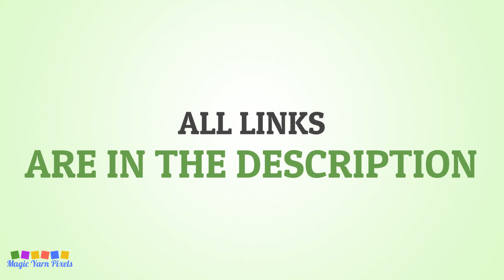FREE GRAPH Squid Game Square Pink Boss C2C & Tapestry Crochet Pattern | Magic Yarn Pixels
This is the promo video for my Squid Game Square Pink Boss design that you can buy in my Etsy Shop.

Got the Squid Game fever? Well, let's keep the ball rolling by adding this Squid Game Square Pink Boss design to your list of crochet projects. It is fun and pretty simple to do — a worthwhile project for beginner and intermediate crocheters alike.

Squid Game Square Pink Boss is a digital download (available in PDF format only) that you can use to crochet a blanket using various techniques, such as C2C, Mini C2C, SC, HDC, Tapestry Crochet etc. You can also use this design for other crafts such as knitting, cross stitch, diamond beads painting, hama beads, plastic canvas and any other crafts that use pixelated images.